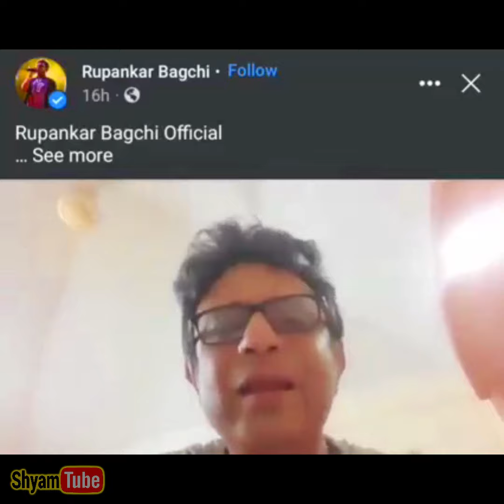Singer KK Died in Live Concert in Kolkata | Rupankar Bagchi and KK Controversy | kk rip death news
Please support Guy's Youtube channel. "SHYAMTUBE"